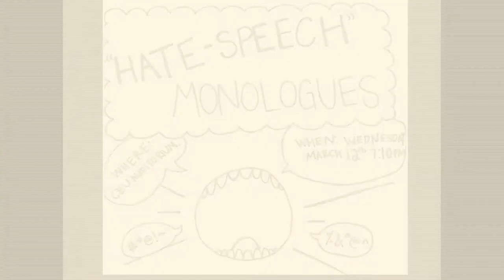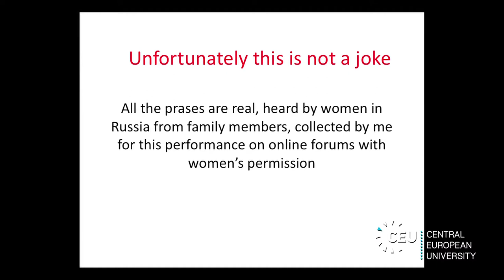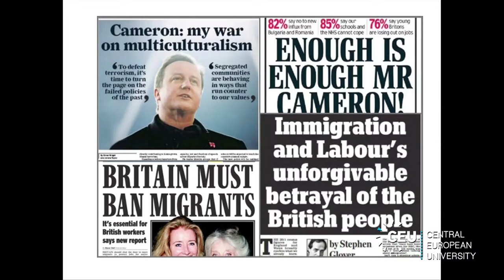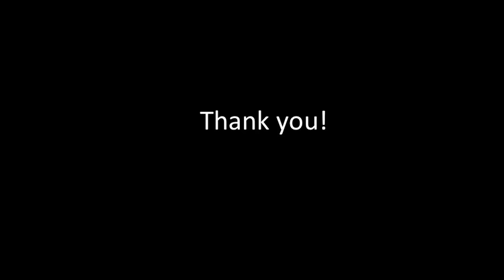Hate Speech Monologues 2014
The theater performance reflects on experiences and ideas of offence, prejudice, language, and discrimination of all kinds in a multimedia format. Watch for a laugh, a shock, and a conversation!

Participants: Peter Molnar and students from his course, "Enabling Policies for Responding to 'Hate Speech' in Practice"